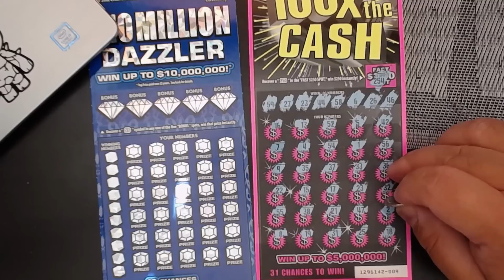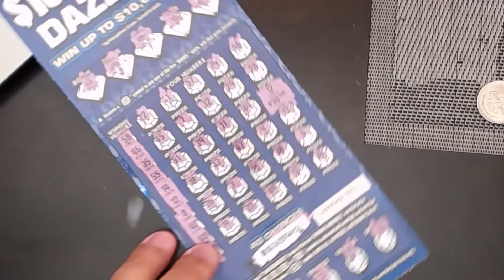I need to WAKE UP! 100x the CASH and DAZZLER!